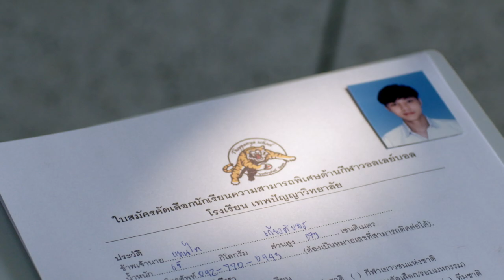Official Trailer ‘Project S The Series | SPIKE!'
เรื่องราวของวอลเลย์บอลชาย "ทีมโรงเรียนเทพปัญญาวิทยาลัย" ภายใต้การทำทีมของ "โค้ชวิน" (ปั้นจั่น ปรมะ) และ ครูเบสท์ (สายป่าน อภิญญา) ทีมรองบ่อนที่เคยทะลุไปถึงรอบชิงในการแข่งขันใหญ่ที่สุดของประเทศเมื่อปีที่แล้ว แต่ก็แพ้ให้กับแชมป์เก่าคู่แค้น อย่าง "ทีมเซนต์ เซบาสเตียน"

จากความผิดหวังครั้งนั้น เหล่านักกีฬาตัวหลักของเทพปัญญาจึงสัญญากันว่า จะกลับมาคว้าแชมป์ให้ได้ในปีนี้ แต่! "สิงห์" (บีม ปภังกร) เพื่อนคนสำคัญคนหนึ่งในทีม กลับย้ายขั้วไปอยู่กับเซนต์ เซบาสเตียนด้วยเหตุผลบางอย่าง ทำให้ปืน (โอบ โอบนิธิ) ที่เป็นตัวตบกัปตันทีมของเทพปัญญาโกรธแค้นและพยายามทำทุกวิถีทางเพื่อคว้าแชมป์ให้ได้ รวมไปถึงการหาตัวนักกีฬาคนใหม่ นั่นก็คือ"แทน" (แบงค์ ธิติ) ซึ่งทำให้เกิดปัญหาตามมาอีกมากมาย

จนกลายมาเป็นบทพิสูจน์สำคัญในชีวิตพวกเขา ที่พวกเขาเหล่า"เทพปัญญา"ต้องผ่านมันไปให้ได้

ติดตามชมพร้อมกัน ทุกเสาร์ 21.45 น. ช่อง GMM25 และ RE-RUN เวลา 23.45 น. ทาง LINE TV เริ่มเสาร์ที่ 20 พฤษภาคมนี้